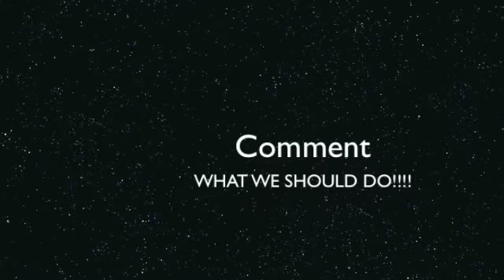Intro 5 MCGamingCrew1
HaknumanMC created this
Thank you for still being with us the MCGamingCrew1 Team [Old Intro Song IS DOWN BELOW]
New - Virtual Riot - Energy Drink
Old - Virtual Riot - Idols